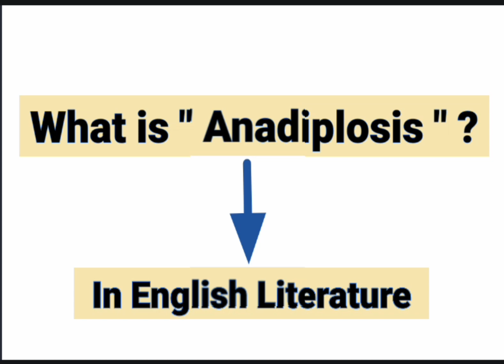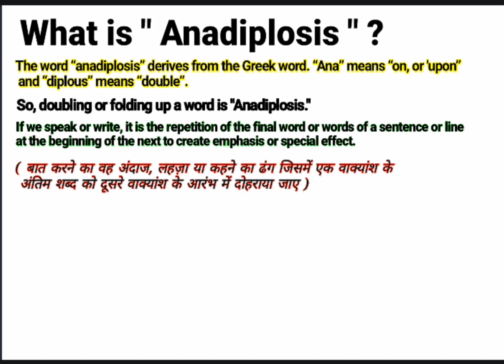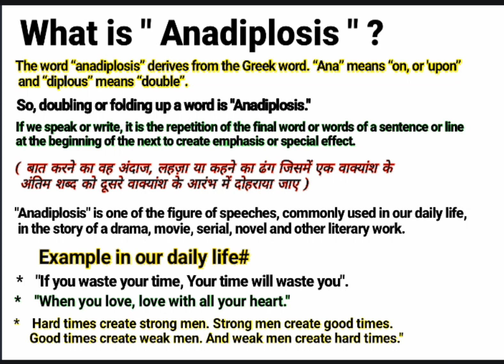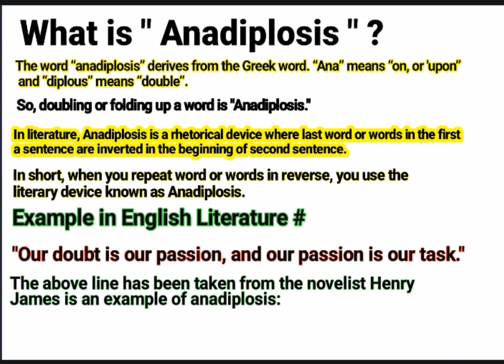What is Anadiplosis ? || Anadiplosis in English Literature || Anadiplosis examples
About this video:
Basically, this video is about a literary term Anadiplosis, it’s meaning, definition, characteristics and etc. You will find here the examples of Anadiplosis in English literature and in our daily life.

This video contains the following topics:
What is a Anadiplosis ?
Anadiplosis kise bolte hai?
Anadiplosis in English literature.
What is Anadiplosis in English literature?
Anadiplosis a literary term.
Anadiplosis means.
What does Anadiplosis mean?
Definition of Anadiplosis .
Example of Anadiplosis .
Why is it called Anadiplosis ?
Anadiplosis definition.
Anadiplosis examples.
What is example of Anadiplosis ?
Anadiplosis kya hai?
Anadiplosis किसे बोलते हैं?
अनाडिप्लोसिस क्या होता है?
अनाडिप्लोसिस का अर्थ?
अंग्रेजी साहित्य में अनाडिप्लोसिस किसे बोलते हैं?
अनाडिप्लोसिस मतलब।